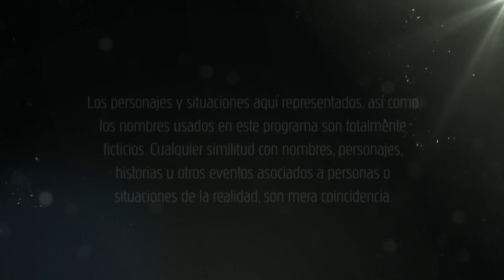La Querida Del Centauro 2 | Capítulo 89 | Telemundo Novelas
Video oficial de Telemundo La Querida Del Centauro 2. El padre Raúl consigue la dirección de la casa del Centauro con la información de Antuna.

La Querida del Centauro 2
La historia de la venganza del Centauro, quien preso de una obsesión que no conoce límites y mientras rehace su imperio, desplegara toda su astucia y maldad para castigar a Yolanda, Gerardo y todos aquellos que se unieron a estos para traicionarlo.